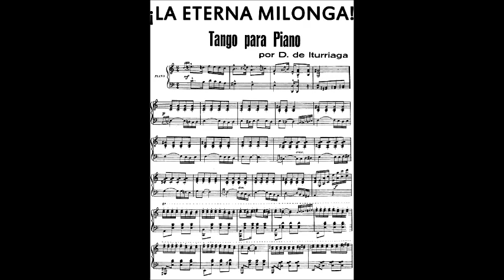ROBERTO FIRPO - LA ETERNA MILONGA - TANGO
Con la orquesta de ROBERTO FIRPO vivimos LA ETERNA MILONGA.tango de ANIBAL DE ITURRIAGA quien haria figurar a su hermana DORA DE ITURRIAGA señora madre de GUILLERMO THORP .